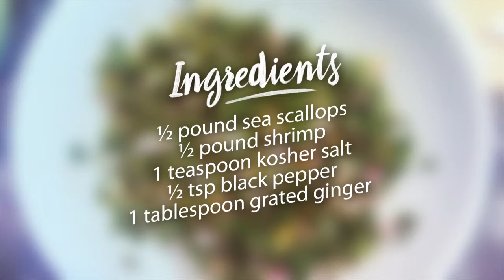Shrimp And Scallops Dumplings